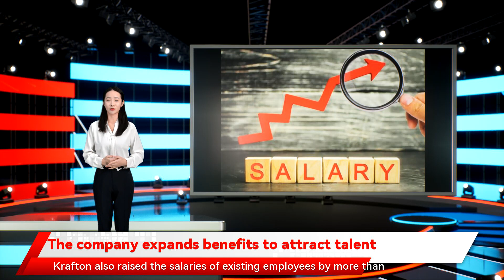The company expands benefits to attract talent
" a Kakao Bank official said so we have come up with a salary increase and performance compensation plan for our staff." Toss Bank provides 20 the base salary was raised by 5 million won . Kakao Bank had an average salary increase of 10 million won for all employees. Krafton also raised the salaries of existing employees by more than 15 million won. "As each employee's salary is different " an SKT official said. In addition to the financial benefits which gives a sense of loyalty through experience has raised the salaries of existing employees by 20 percent. In the case of Tmax "Kakao Bank has grown at a rapid pace so far we have come up with a compensation plan that allows internal members and the company to grow together